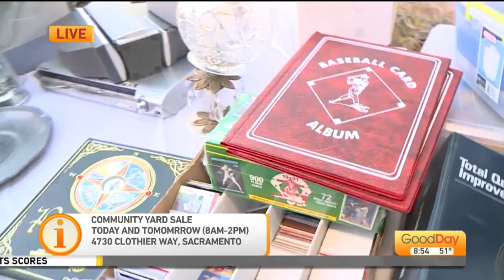Community Yard Sale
A community in Sacramento is coming together for a shopping extravaganza.